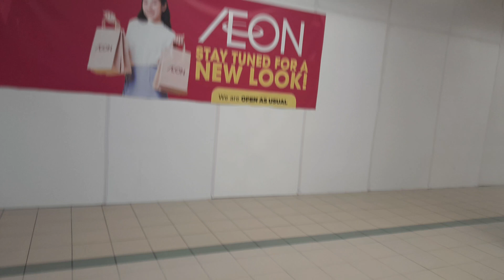IOI MALL AEON Renovation 2024 (Update!)